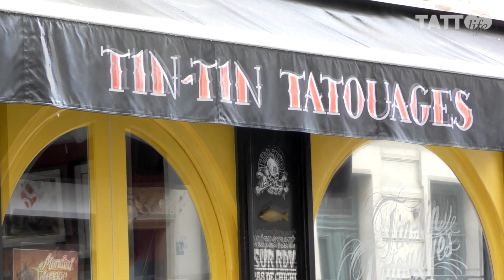Tin-Tin for Tattoo Life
Interview with Tin-Tin by Margherita Baleni for Tattoo Life Magazine.